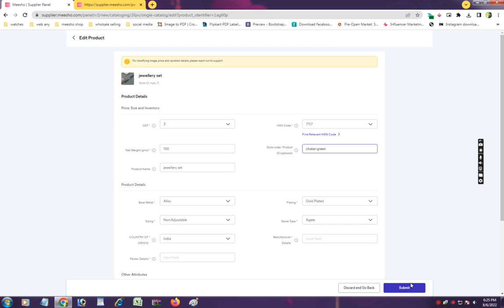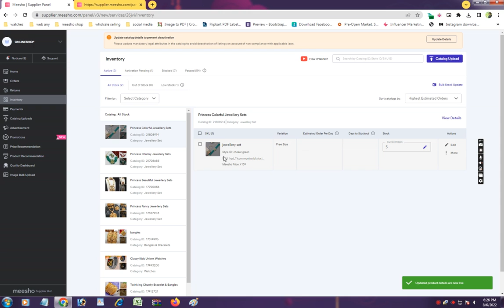how to change sku id in meesho seller panel | meesho me sku id change kaise kare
meesho me sku id change kaise kare